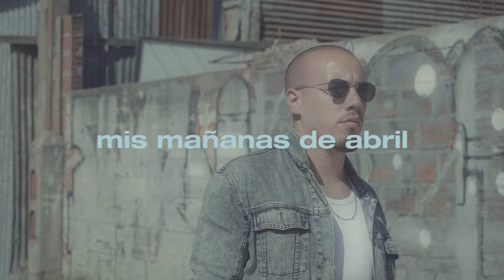Arrúa - Mis mañanas de Abril (Video Oficial)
Productor - Franco Camilletti
Videoclip - Emanuel Sánchez Acosta

Letra:

Siempre es más sencillo escribir
Cuando la sonrisa se marchó
Cuando el miedo ríe
De nuestro dolor

Nunca pude hacer una canción
Cuando el desayuno es para dos
Cuando espero al martes
Para estar con

Vos que sos puro corazón
Que tu rabia es la respuesta a tanta ausencia
Canción es suerte

Todas las mañanas de Abril
Busqué poesía en tu jardín,
Pero no hay nada en los laureles del alba

A todo lo que no le puedas encontrar la vuelta
Fijate de reversa, de delante y de atrás
Recuerda que el silencio tuvo la sutil certeza
De regalarle al cuore su mejor manual